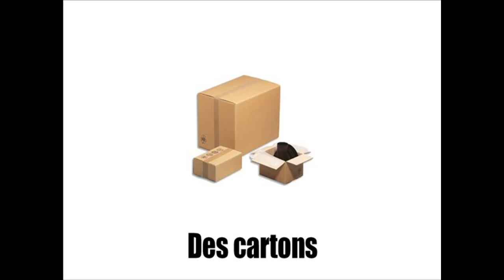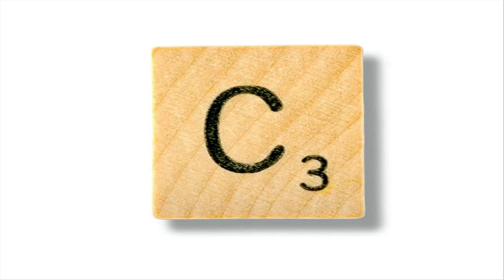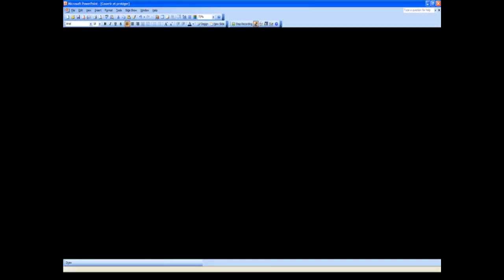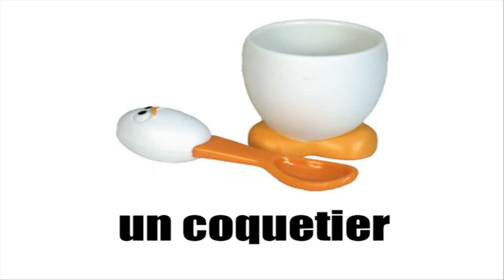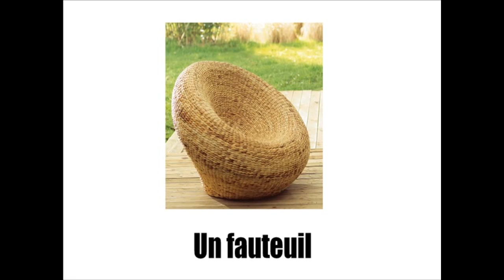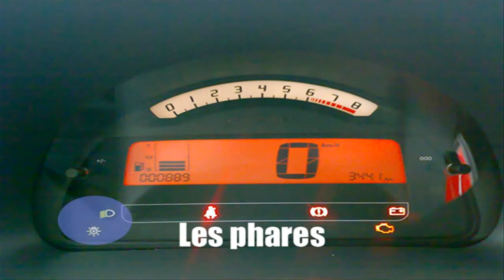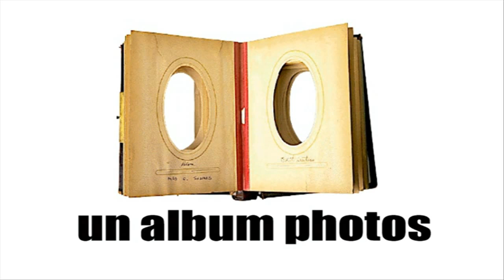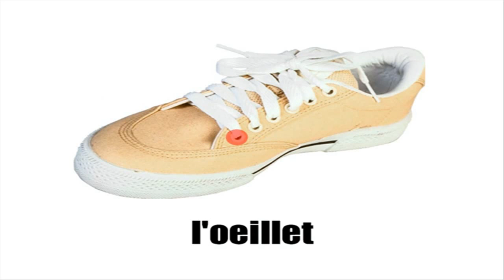เรียนภาษาฝรั่งเศส # Vocabulaire #9